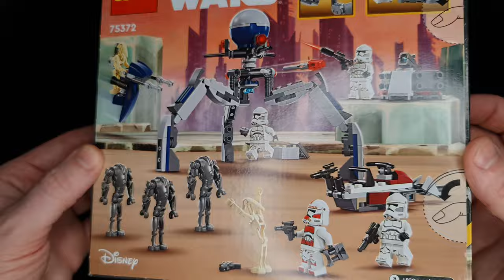LEGO® 75372 Star Wars Battle Pack - Speed build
Cześć! Zapraszam na speed build zestawu:

LEGO® 75372 Star Wars - Zestaw bitewny z żołnierzem armii klonów i droidem bojowym